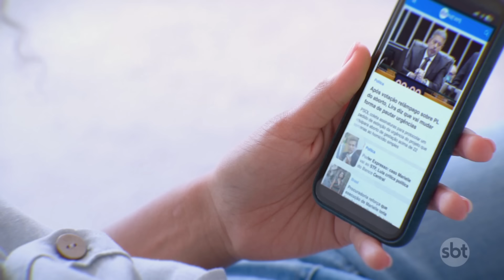Bicheiro Rogério de Andrade é detido no Rio de Janeiro | Primeiro Impacto (29/10/24)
Rogério de Andrade, figura conhecida no cenário do jogo do bicho no Rio de Janeiro, foi detido e levado na manhã desta terça-feira (29) à Cidade da Polícia, na Zona Norte da cidade, onde presta depoimento aos agentes. A operação foi executada pelo Ministério Público do Rio de Janeiro e pelo Grupo de Atuação Especial de Repressão ao Crime Organizado (Gaeco), que também aponta Andrade como suspeito de ser o mandante da morte do contraventor Fernando Ignácio, assassinado em 2020.